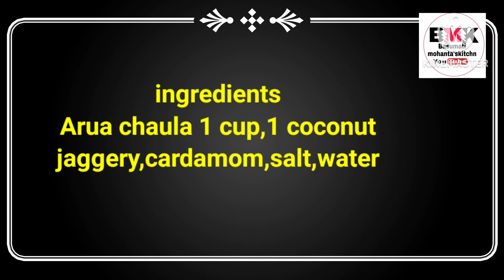Manda Pitha|Margashira masa special recipe|ମଣ୍ଡାପିଠା|Manda pitha in odia|Authentic Pitha|Sijha pitha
ingredients
Arva rice 1 cup
jaggery required
1 coconut
green cardamom
salt
water

manda pitha
manda pitha recipe
manda pitha recipe in odia
pitha
authentic manda pitha
mandaa pitha
how to make manda pitha
suji manda pitha
shorts
chaula manda pitha
sijha manda pitha
sijha manda pitha recipe
muga manda pitha recipe
muga pura manda pitha
odia pitha
odia authentic recipe
manda pitha odia
muga manda pitha
village food
chaula manda pitha recipe
traditional cooking food
biri manda pitha
how to make manda pitha recipe
chaula chuna manda pitha
rice flour manda pitha recipe
sudasa brata special odia manda pitha
suji kakara pitha recipe in odia
odia authentic khira manda pitha
odia chaula manda pitha recipe
sijha manda pitha recipe in odia
odia biri manda pitha
ଓଡିଶାର ମଣ୍ଡାପିଠା କିପରି ସହଜରେ ବନେଇବା,
manda pitha recipe,odia authentic
odia chaula manda
rice flour
odia sweets
the traditional courtyard
traditional food
biri pura manda pitha
amisha vlog
kakra peetha
manda peetha
chaula kakara pitha
kakara pitha recipe in hindi
odia kakara pitha recipe
suji kakara pitha
kakara pitha
kakara pitha recipe
peetha
sijha manda pitha odia
biri manda
winter special
winter special recipes
easy recipe
winter special recipe
enduri pitha recipe
enduri pitha
odia recipe
haladi patra pitha
prathamastami special enduri pitha
enduri pitha recipe in odia
odia enduri pitha
enduri pitha in odia
pitha recipe
odia food
haladi patra pitha recipe
pitha
prathamastami enduri pitha
pitha recipe in odia
diwali
odia authentic recipe
odia pitha
pitha recipe odia